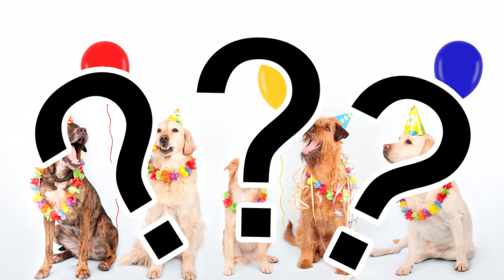RSVP & Mean It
God invites us all and we are all welcome.  Have you RSVPed yet?